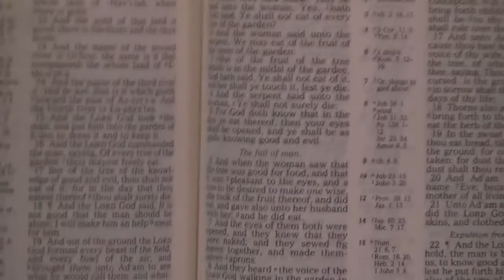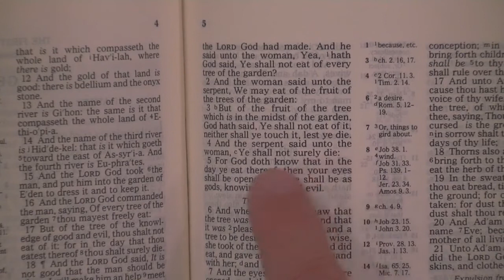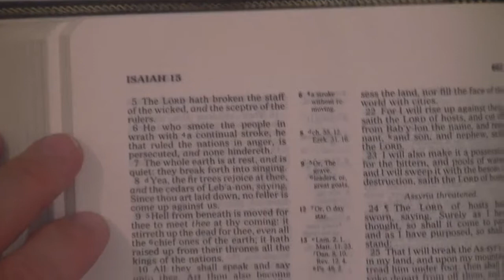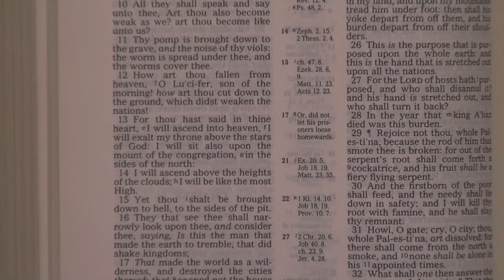Atheists Are Luciferians